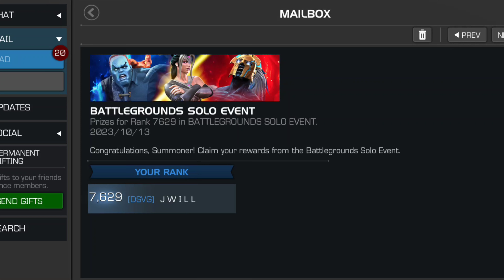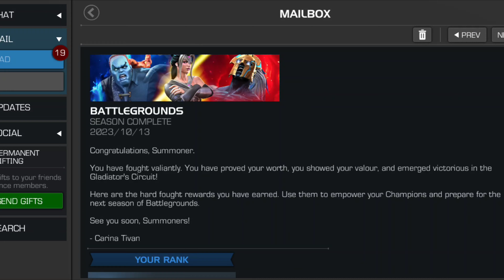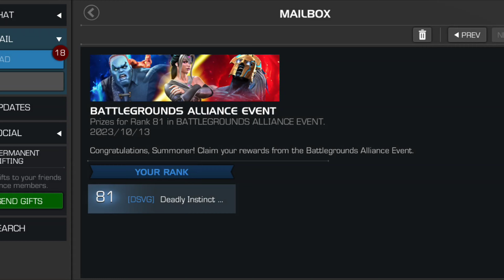Battle Grounds Season Rewards Opening!! 🥳🥳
Hey guys!

  Today we will go over my Season rewards! Come see where I landed and what I got!!
This greatly helps us with the YouTube algorithm and be sure to follow me on rumble and us on twitch as well. Thank you for your continued support! ✌🏾❤️